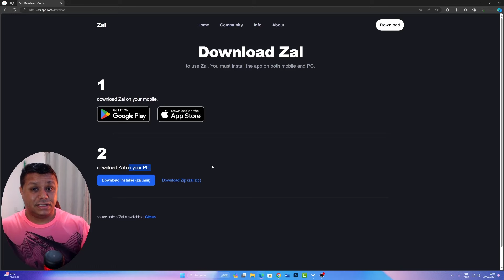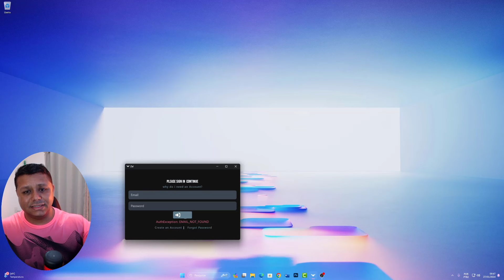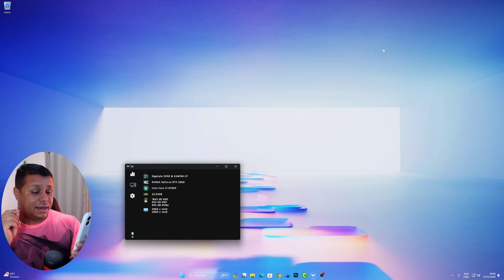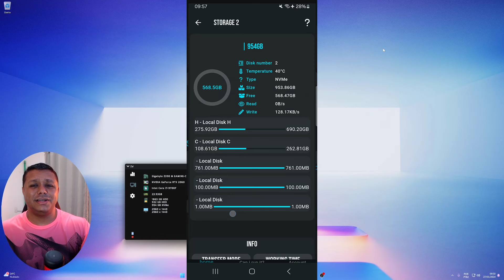Olha o QUE ESSE APP de CELULAR Consegue FAZER no SEU PC! INSTALAR WINDOWS NA MESMA REDE WIFI?